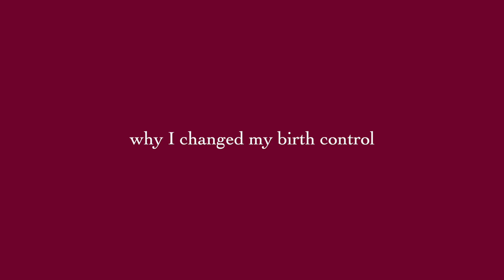My Experience Getting the Coil // Fitting, Pain & Side Effects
Hey guys, as if i hadn't talked about my uterus enough online. Recently I've changed my form of birth control from the pill (which I was on for 7 years!!??) to an IUS the Mirena Coil (hormonal). Today I chat you through a bit about the coil, why I chose to come off the pill, why I chose the coil over other LARC's, the process of having the coil fitted and what the couple weeks after have been like

💗Mentioned! 💗

🤓Further Reading! 🤓
IUS evangelism: The troubling truth behind the rise of the coil (2015 article)

Chapters:
 Intro 0:00
The Coil 1:00
Why Change 2:32
The Process 7:27
The Follow-up 13:55
Outro 18:01

💙Other Socials!